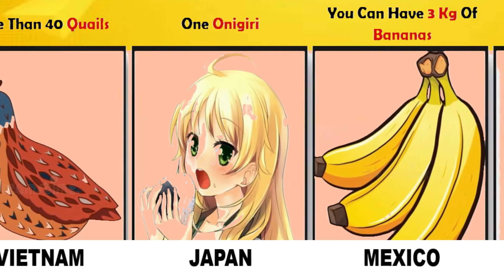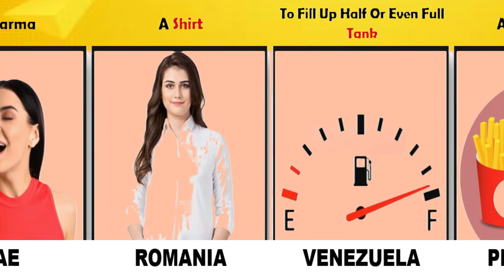What 1 Dollar Will Buy You Around the World | Buy With One Dollar 1$ Different Countries | Hunza Tv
What might you at any point purchase with $1 all over the planet? We at Brilliant Side asked our companions what a dollar can get them in their nations. Their responses could amaze you!